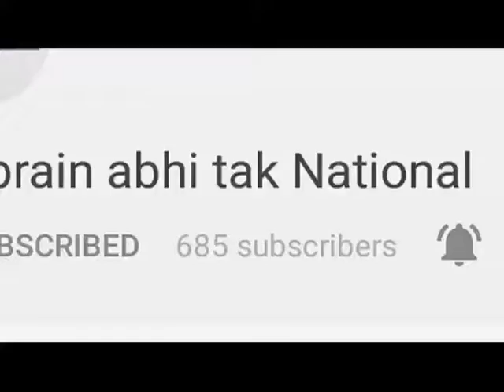'महिलाओं के खिलाफ पहले भी होते थे अपराध' || Khabrain Abhi Tak Live